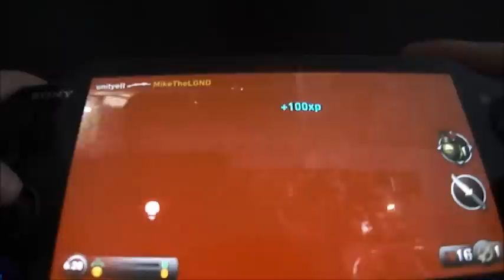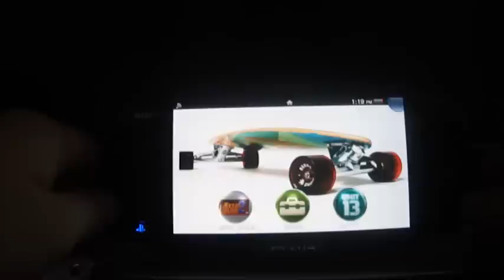Resistance Burning Skies Ps Vita - Review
quick video of the multiplayer gaming on burning skies